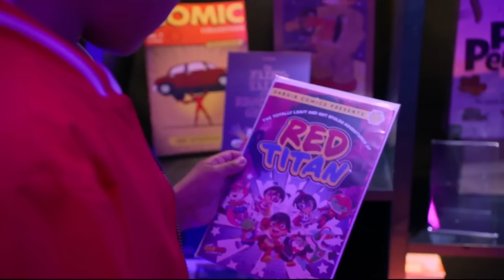RYAN'S WORLD THE MOVIE: Titan Universe Soundtrack | "Best Friend" by Qai Qai Official Music Video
Official video for "Best Friend" by Qai Qai

Best Friend Lyrics:

 ♫ Best Friend ♫ If you call you know I'll stop what I doing
I drop it all when it comes to you
What a day what a day when I know you're coming over You and me, yes we do, we got lots to do
Pre:
Eh___
LA la la
Eh______
Everybody that looking at us gonna want someone like you
Chorus:
Cause you are the best friend that I ever had
You are the best friend that I ever had
We can talk about nothing, we got so much in common. We’re best friends
We can talk about whatever, your my best friend forever, we’re best friends (option)
Verse 2:
If you’re in trouble I’ll be there in a second
I’ll always come when you need me to
Oh I know oh I know that we’re better when together Deja vu, me and you we got lots to do

Invisible Universe brings Qai Qai (pronounced ‘Kway Kway’) to life with her own animated YouTube channel for kids.

Sing-along, dance-along, and follow Qai Qai’s musical adventures every Wednesday with an episode of her brand new children’s series Qai Qai’s Nursery Rhyme Remix, where you’ll see her exciting new spin on classic favorites such as Twinkle Twinkle Little Star, Row Row Row Your Boat, Baby Shark, and many more!